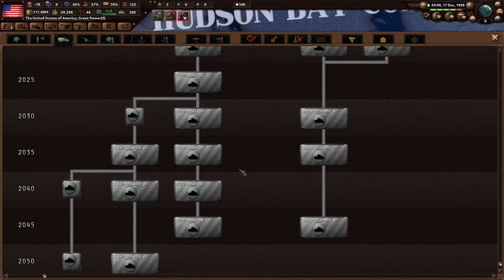Hearts of Iron IV End Of A New Beginning Pt 3